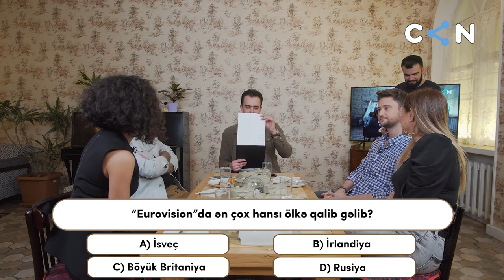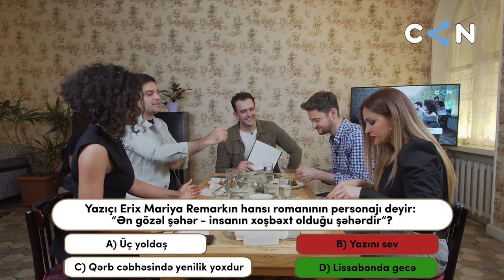Tural ilə Qabağından Yemə #4 | Eldar Qasımov, Nigar Camal, Rəşad Mehdili, Mehin Hümbətova